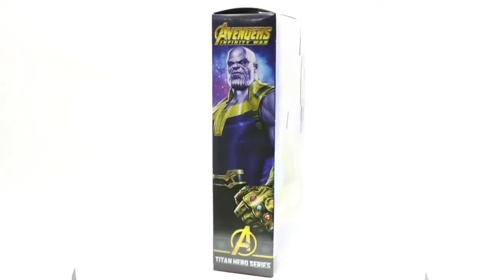العاب اكشن # أبطال السوبر * تمثال البطل ، لعبة أعجوبة #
أبطال السوبر وشملت: السم ، ثانوس ، كابتن أمريكا ، الرجل الحديدي ، سبايدرمان ، ولفيرين ، ثور ، هالك ، هولكبوستر ، النمر الأسود